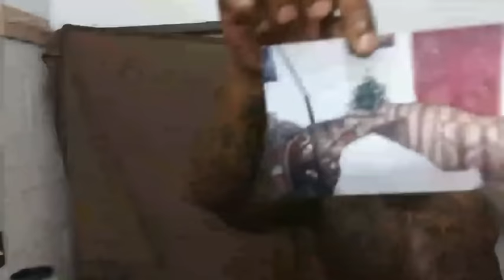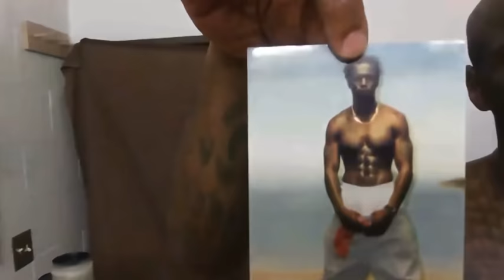Honeykomb Brazy & His Dad (Gator Q) in The Federal Prison Together!! Crazy Workout in His Cell‼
Honeykomb Brazy and His Uncle "Gator Q" Locked Up Together!!
Honeykomb Brazy Dad.